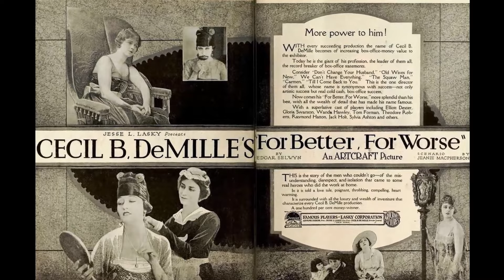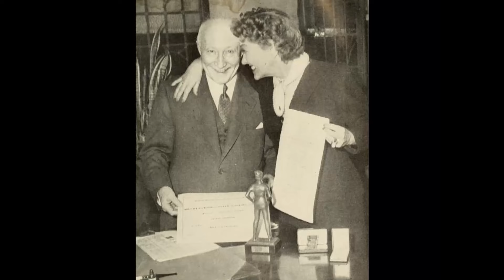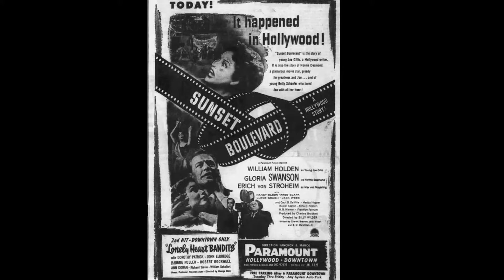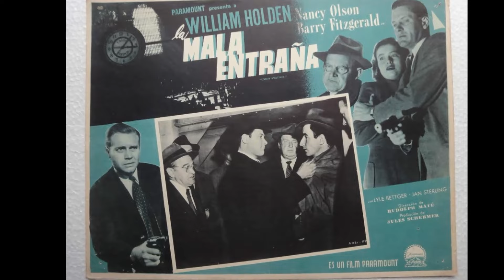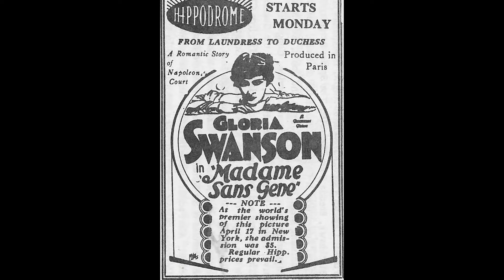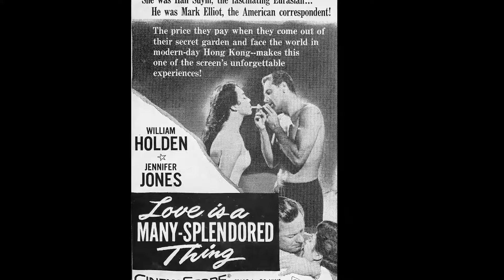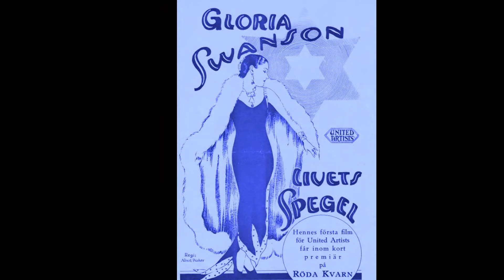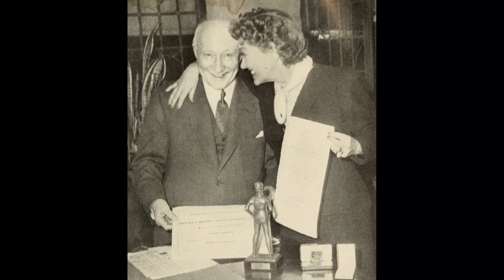The Crazy Story of How a Director's Practical Joke Led to Tempers Flaring on Set!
Hey there, adventurers! Join us as we delve into the wonders of our latest video, 'Golden Age Memories'. From breathtaking vistas to adrenaline-pumping activities, let's make memories that will last a lifetime!